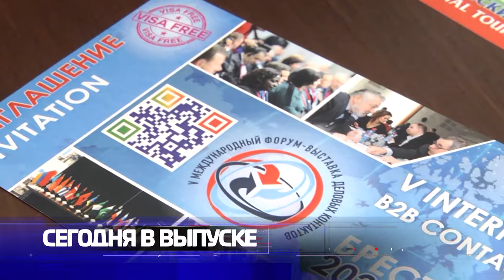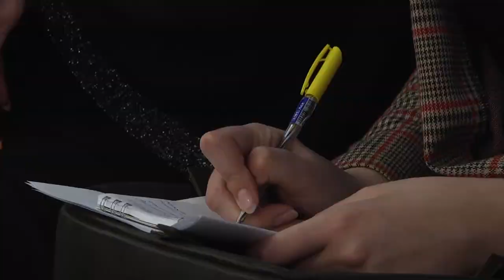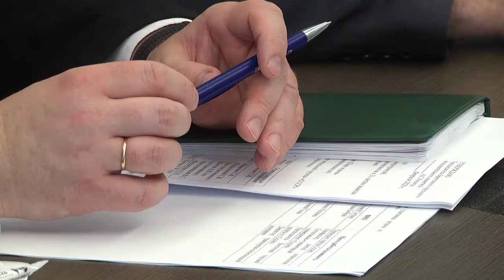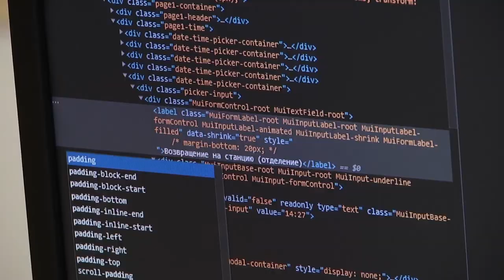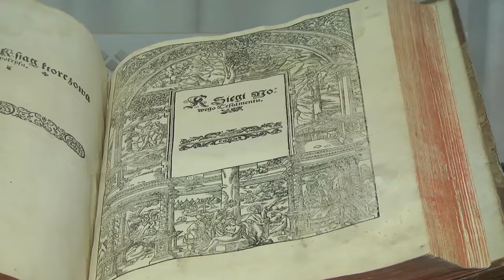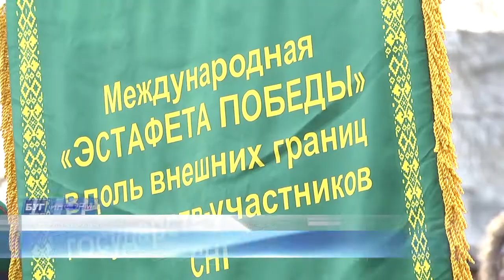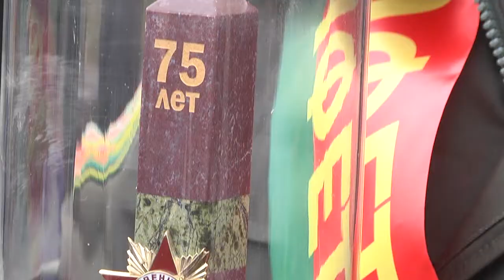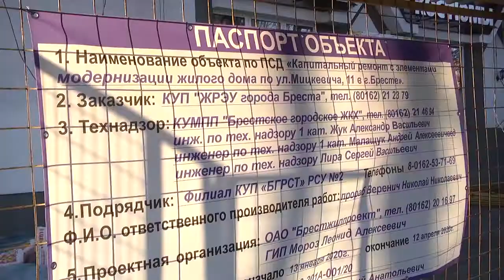2020-02-08 г. Брест. Итоги недели. Новости на Буг-ТВ.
Представление к должности нового главы администрации Московского района А. Филанович. Журналист В. Нечаева. Оператор П. Малашенок
Встреча руководства Брестского горисполкома с делегацией г. Седльце. Журналист Л. Осмолович А. Ноздрин-Плотницкая П. Малашенок
Новые направления проведения форума-выставки «Брест 2020». Журналист А. Ноздрин-Плотницкая. Оператор Э. Бакунович. П. Малашенок. Г. Пекарский
Эстафета  Победы. Журналист В. Нечаева. Оператор Э. Бакунович
Капремонт жилфонда в г. Бресте. Журналист И. Кузьмич. Оператор Э. Бакунович
Международный день стоматолога. Журналист В. Нечаева. Оператор Э. Бакунович